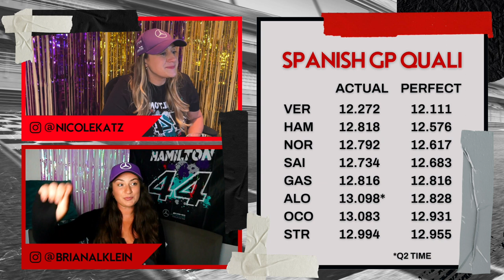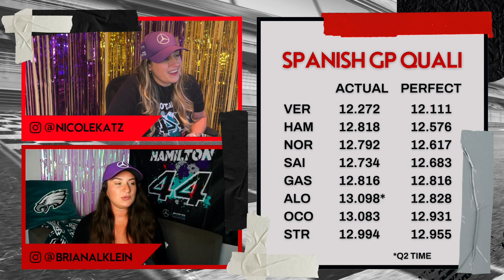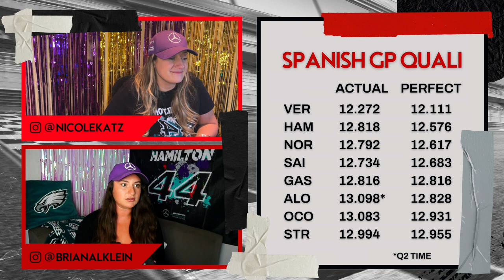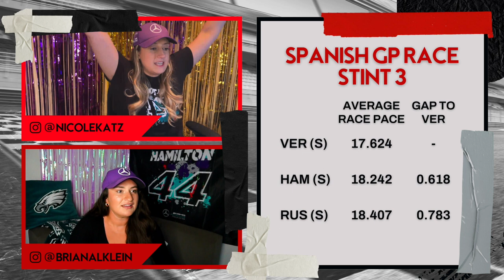Does the Data Support a Mercedes Resurgence? | Grid Walk Segment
Briana brings us deep into the data from the weekend at the Spanish F1 Grand Prix to reveal how hopeful Mercedes-AMG Petronas F1 Team fans should allow themselves to be for the rest of the Formula 1 season. What do the numbers from Saturday’s qualifying session reveal? What can we learn from the top race paces from the Spanish F1 Grand Prix? Why do Briana and Nicole hope for warm weather at the rest of the upcoming F1 races (hint: it has to do with tires)?

What is Grid Walk you ask? Nicole and Briana aim to bring their F1 group chat to you every Thursday with funny recurring segments and fast-paced banter. Grid Walk releases every week (not just race weeks). No recaps here - we discuss the most interesting topics of the week by trying to discover why decisions were made and/or make predictions for the future.

Grid Walk’s Comment Policy: Racism, sexism, homophobia, transphobia, anti-semitism, ableism, xenophobia, and other forms of discrimination will not be tolerated. Take a minute to think before posting, and if you're unsure if something will sit well with others, consider not submitting that particular comment. We encourage thoughtful discussions and our aim is to create a community where people feel safe expressing their sports fandom.